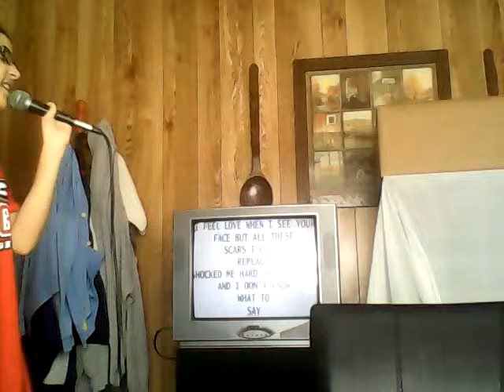Towers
Sorry for hurting your ears